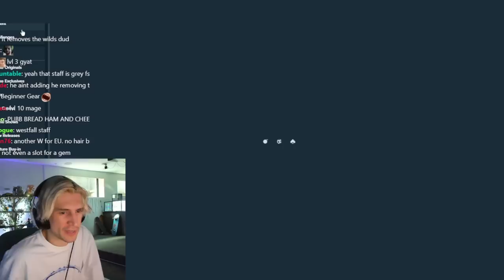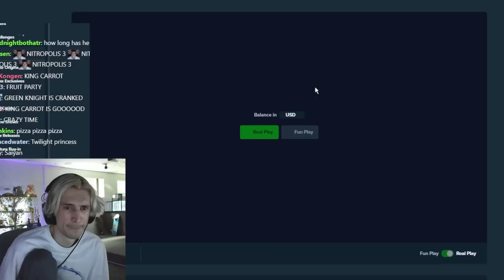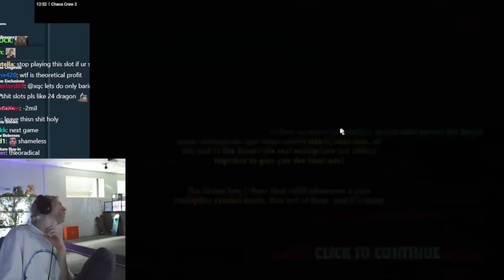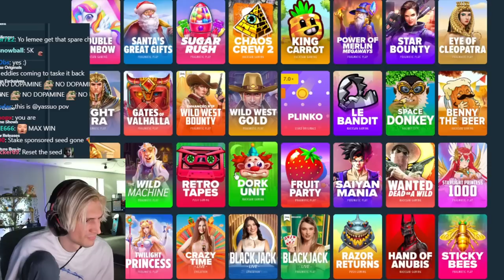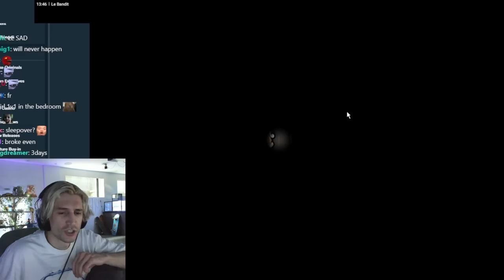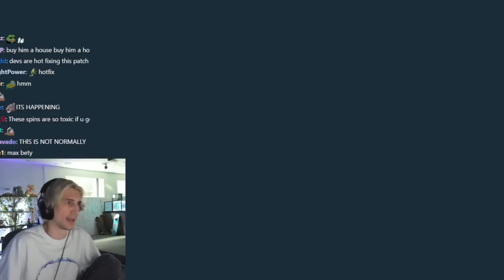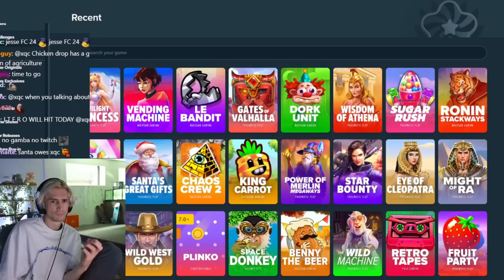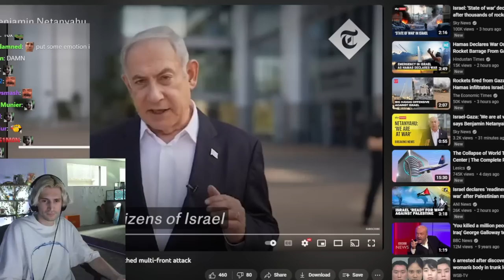xQc Full Gamba Stream #23